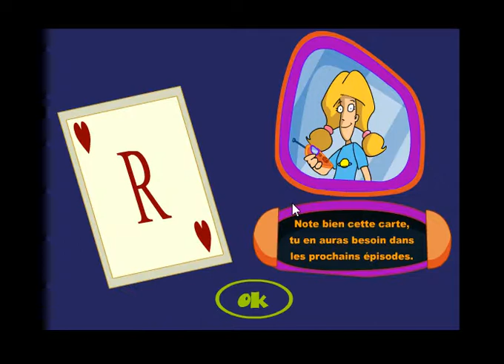미스테리 박물관 1